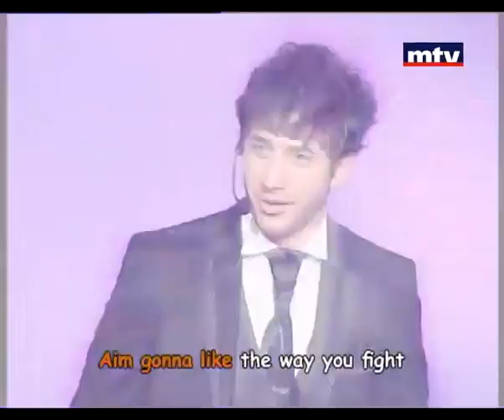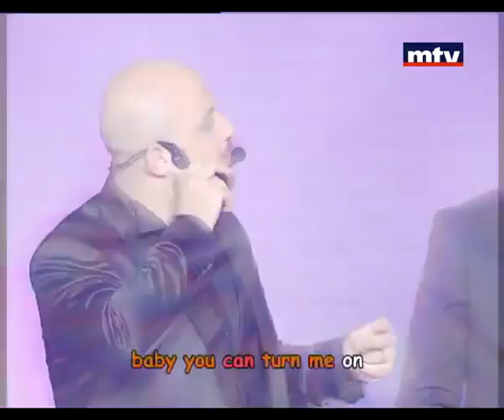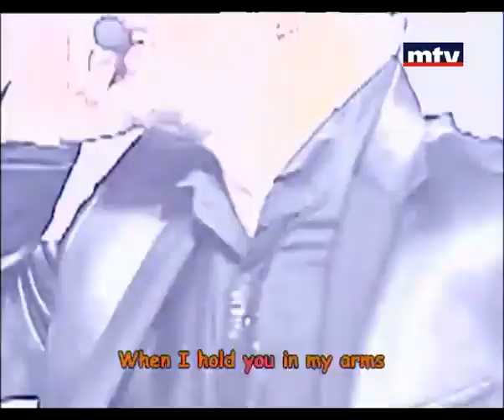Sex Bomb, New York, I Feel Good, I Who Have Nothing - H Group - Heik Men Ghanni 2013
Sex Bomb - H Group
New York - E.G
I Feel Good - H Group
I Who Have Nothing - Marc